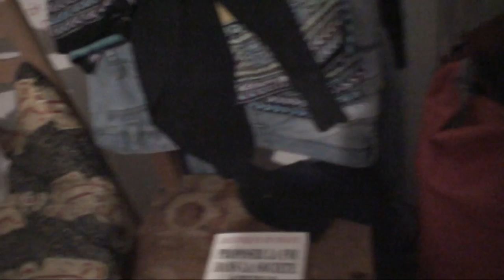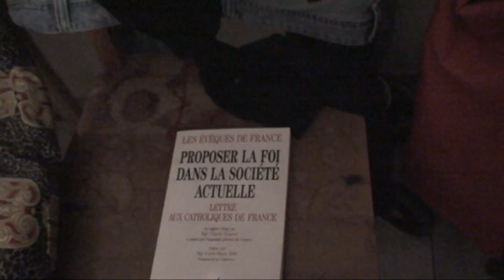astrôpôte : an nains fusion tout a dix balles bleu de France !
Que le Règne Vienne = sa gronde !
Prophéthie du mercredi d'avant la Tout-saints = je devait aller a la gym
Mais je préfère la gym de l'esprit dans mon film d'espace-temps !
BST du CGT = hier ciel mon mardi en si dans le semainier du bocal !
                  ( laisse = et pries l'esprit )
Ce jour mercredi en do pour tout les enfants du monde !
Demain C jeudi , c'est en raie ou RE-Publique pour reprende mon CONTE !
Du A au G = @stérix en l'air et Grobélix sur terre : voici-voillah !
Correspondance inter-Galactique pour tout les enfants du monde !
         DU DIO16 AN 18 + 49 CATRIN 4.1 AU 4.3 ème jour !

                  ( De @héros-sol-ère Cathol-man )

               Redemption et Résurection Recommandée  !

 Faut adopter les 3 tortues qui sont 3 éléphants de la connerie humaine !
 Les monô-théistes = Mon Dieu que sa r'âme @dam !

 Mon patron n'est pas sur terre ! ( sauf en visio ) , Quand a ma vièrge Marie
               Elle est toujours vièrge d'esprit = sa c'est sur !

        Je vais joindre les 3 films du 3ème jour  , ce n'est pas le 49.3 !
  C ' est le 49-4.1/3 de terminaraison qu'il n'as pas tort Athor-sa tord !

            ENVOYE SPACIAL POUR TELETERNEL / MATRIX 18 !

            PACE SALUTE ET INCHAL-AMEN ÏRAIMAZELT + OFF = ON ! (du 4.1)